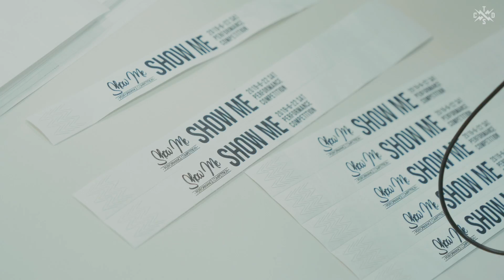Show Me Performance Competition Vol.4 | 참가팀 영상 “이소은"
⚡️Show Me Performance Competition Vol.4
🎪It’s your stage!
🎥 참가팀 영상 “이소은"

본 영상을 공유시 참가팀명, 대회명, 출처 및 헤시테크을 명확히 기재 부탁드리며, 상업적 목적이나 카피 등을 금합니다.
공연음원 관련 문의는 참가팀에게 부탁 드립니다.

DIRECTOR : Typhoon
VIDEO SHOOT : 이철민

주최 : The creative dance school
주관 : The groove, The creative dance school

문의
INSTAGRAM DM : @showme_2019